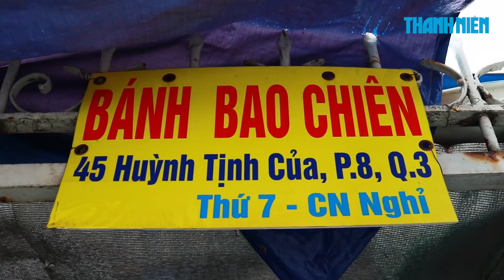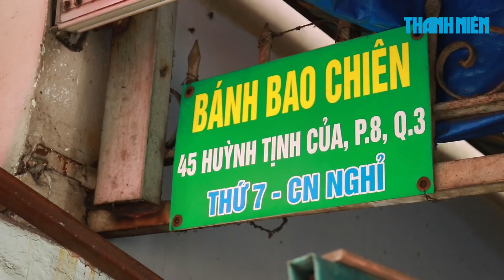Xe bánh bao chiên tuổi đời 28 năm, mỗi ngày bán 700 cái tại Sài Gòn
Hương vị thơm ngon, cách gói bánh độc đáo và vô cùng đẹp mắt đã tạo nên thương hiệu cho xe bánh bao chiên của chú Hùng suốt gần 28 năm qua.
45 Huỳnh Tịnh Của, phường 8, quận 3, TP.HCM
Giá bán: 5.000đ/cái
Mở bán: 11:00-18:00 (thứ bảy, chủ nhật nghỉ)